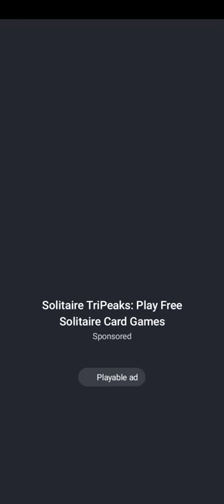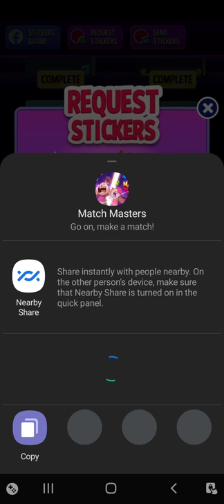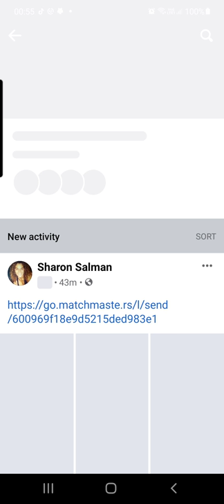#3 Best * SUPER SPIN * YET! Massive Prize + EXTRAS Win Wheel Match Masters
Best- Super spin -YET! (Massive) Prize [Buying Stuff] Result Daily Spin Win Wheel * Match Masters 2021
(Massive) Prize Extras Result Daily Spin Win Wheel

Please Show Your  Support To Help Me Grow My New Channel 🎮💯🕹